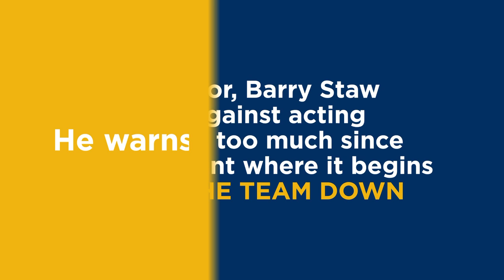KINGDOM SPORTS MINUTE - ANGER OR INSPIRATION #227